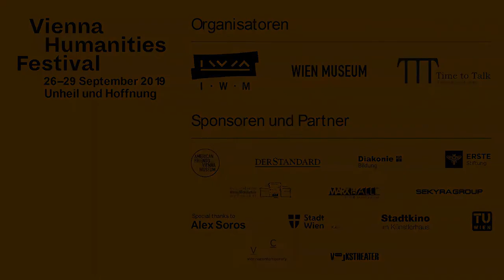Social networks or social nightmares? With Roger McNamee, Evgeny Morozov & Max Schrems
Are social networks a force for good, a tool that enables exchange and the coming together of people across the world or do they pose one of the most serious threats we have seen to our societies and democratic values?

Speakers:

Roger McNamee | Ex-Facebook Advisor, Businessman, Investor & Venture Capitalist, Elevation Partners

Evgeny Morozov | Author & Researcher specialising in the socio-political implications of technological change

Max Schrems | Data Protection Lawyer, NOYB.eu

Moderation:

Shalini Randeria | IWM Rector

This debate formed part of the Vienna Humanities Festival 2019 and you can find out more about both this and the festival's other discussions on our festival page at tttdebates.org: